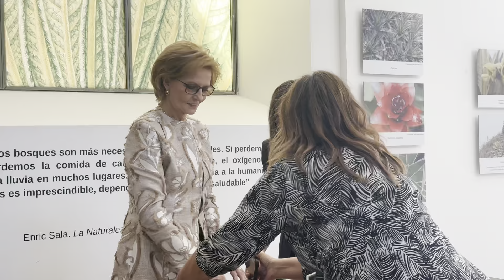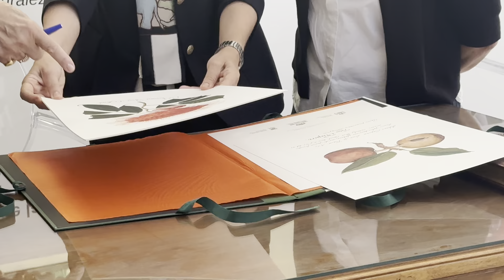Grădina Botanică Regală din Madrid